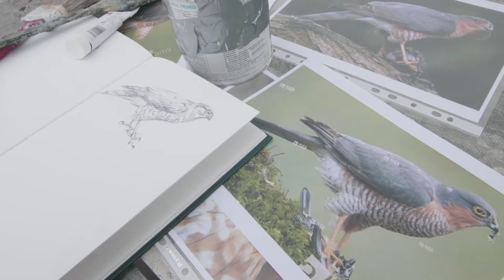Emily Williamson Festival | Spotlight on ATM Street Art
Emily was an eco activist before the term was invented. So how has her legacy spanned three centuries?

In this episode of Emily’s Legacy, we hear from ATM Street Art.

Conservation • Campaigning • Science • Art